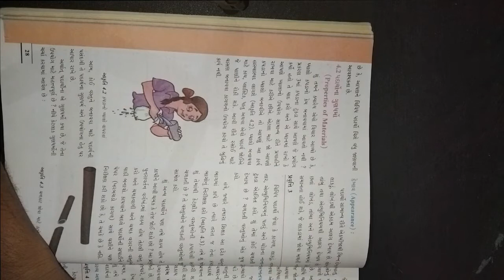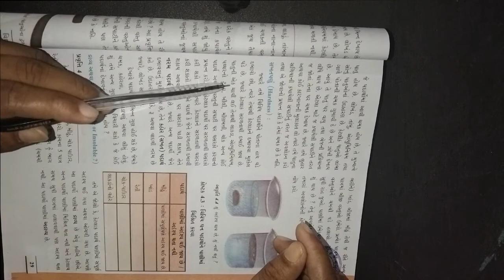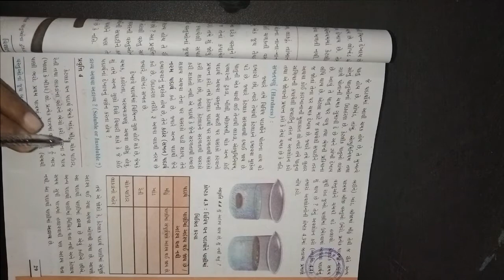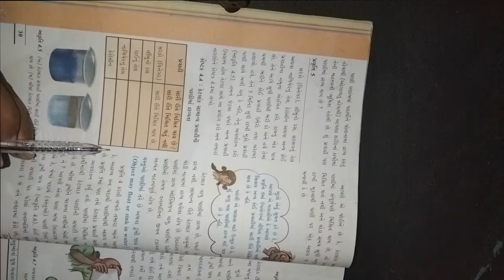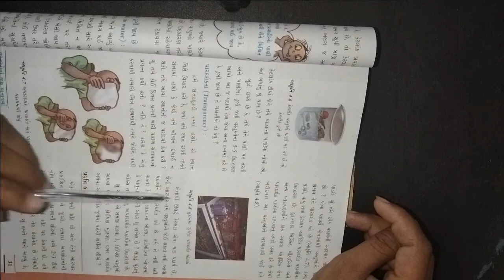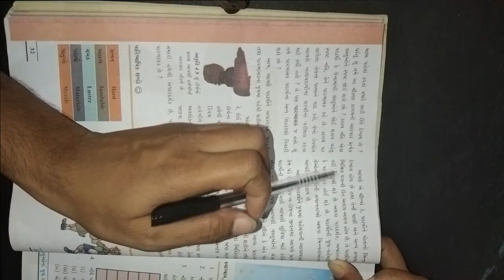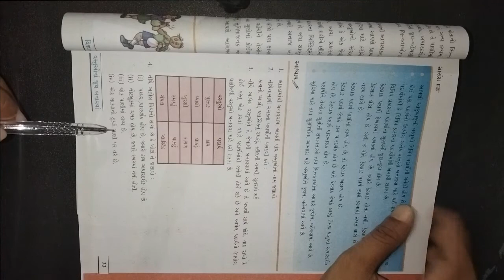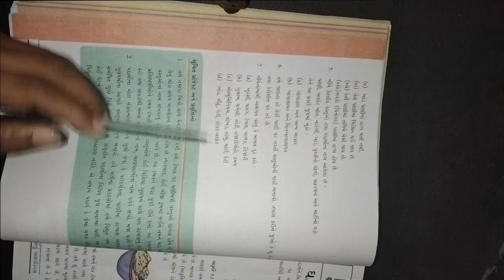ધોરણ ૬ વિષય વિજ્ઞાન પાઠ ૪ વસ્તુઓના જૂથ બનાવવા ભાગ ૨